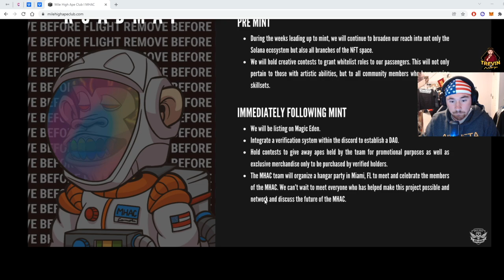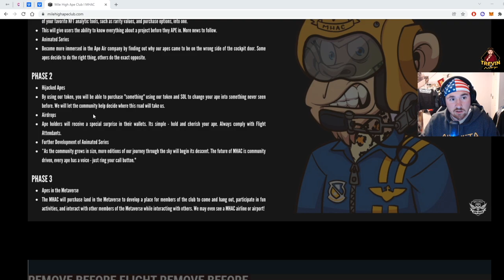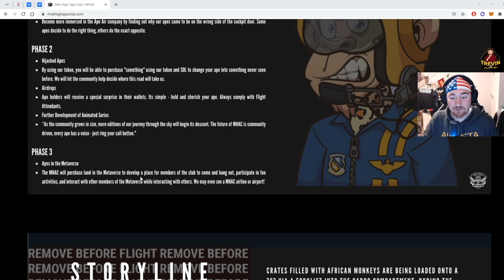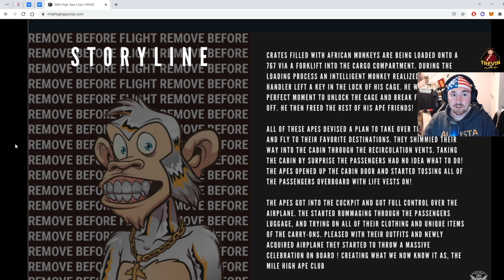Mile High Ape Club | The Apes We Have Been Waiting For!!!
Welcome to TREVINvsNFT! Happy February 1ST! You do not want to miss this mint. I gotta good feelin about Mile High Ape Club and you should too. This project is truly pushing the limits for nft projects and I'm all for it. They already have 15K discord members and growing crazy every day. The team will be fully doxxed soon and I know a lot of you look for that (So Do I).

What ape is your favorite?

"REMEMBER TO SELL YOUR SOL TO NFTS"

CHECK BELOW FOR MY OTHER MEDIA PLATFORMS